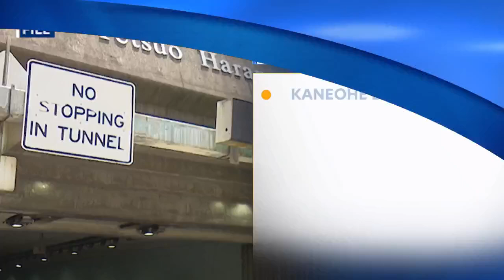H-3 Freeway Kaneohe bound is closed due to overnight repairs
The H3 Freeway is closed Tuesday night in the Kaneohe bound direction right after the tunnel, due to repairs.